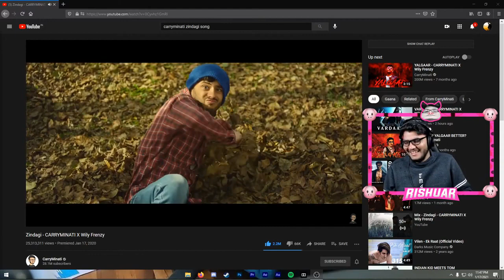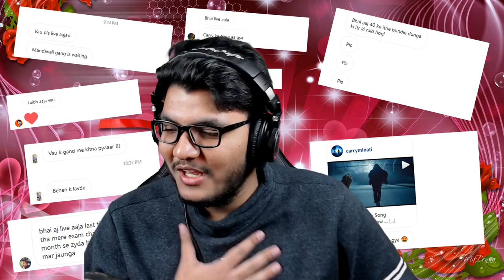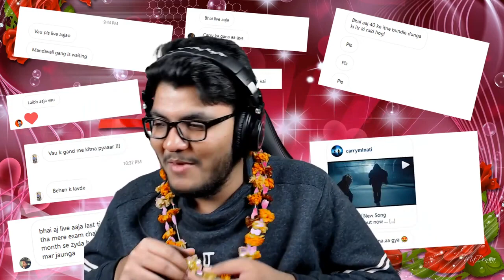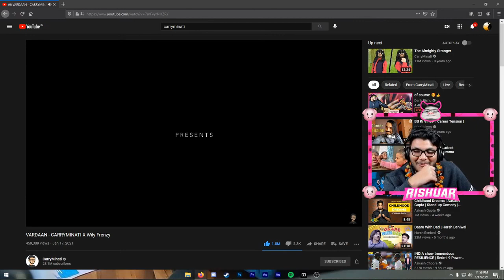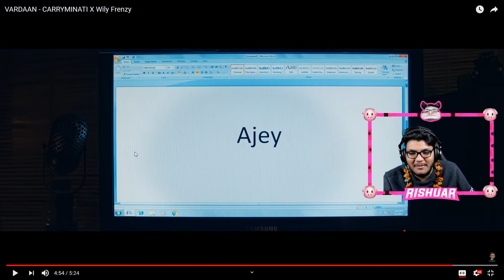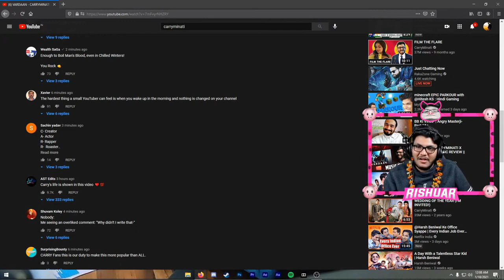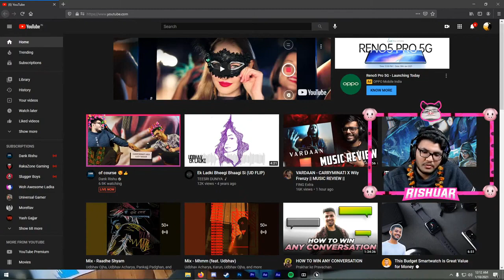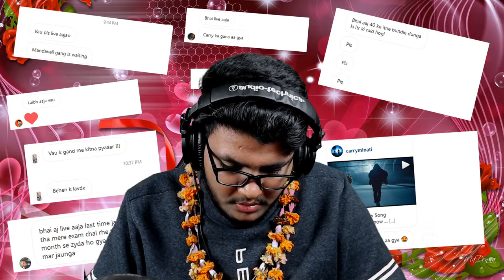DANK RISHU REACTION ON VARDAN watch 9:03 CARRY| DANK RISHU LIVE STREAM| RISHU PRIVATE LIVE STREAM